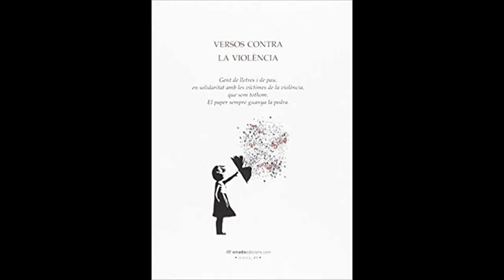Núria Menasanch. Versos contra la violència a Tarragona.